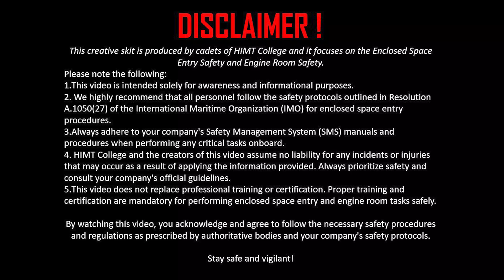Happy Seafarers Day 2024 | Enclosed Space & Engine Room Safety | HIMT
Join us in celebrating Seafarers Day with a special video created by the talented cadets of HIMT College! This insightful video focuses on the critical themes of enclosed space and engine room safety, highlighting best practices and essential precautions every seafarer should know.

 In this video, our cadets demonstrate the importance of safety protocols in enclosed spaces and engine rooms, providing practical tips and safety measures to prevent accidents and ensure a secure working environment. Through engaging demonstrations.

 Safety is paramount in maritime operations. Enclosed spaces and engine rooms pose unique risks that require vigilance, training, and adherence to safety protocols. Our cadets are committed to promoting a culture of safety, ensuring that every seafarer is equipped with the knowledge and skills to navigate these challenging environments safely.

HIMT Cadets:
1.Chaitanya Vishal
2.Rajiv Sau
3.Aravindan
4.Manikandan
5.Siva Bharati